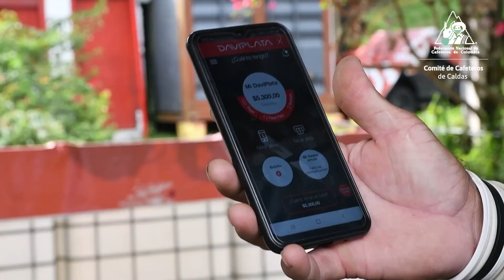Plan cosecha en el departamento de Caldas 2021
“Estamos en cosecha y en nuestros cafetales están los mejores granos”
El propósito es motivar a todos los participantes en la cosecha cafetera, desde la semilla hasta la taza, a que con entusiasmo, esperanza y sin bajar la guardia en la prevención del COVID-19 vivan esta trascendental época que irá hasta finales de noviembre. “Bienvenidos todos”, resalta.